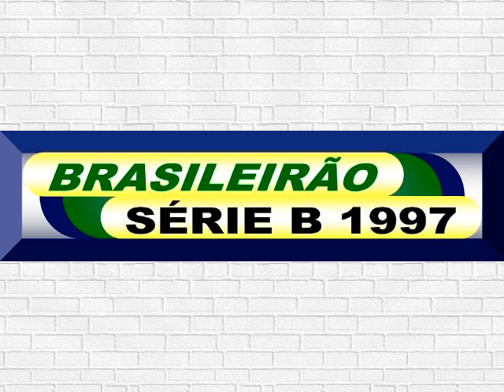CAMPEONATO BRASILEIRO SÉRIE B 1997